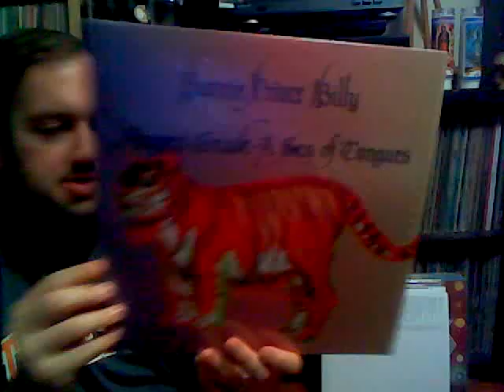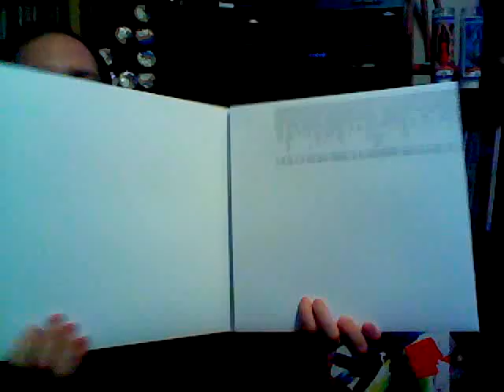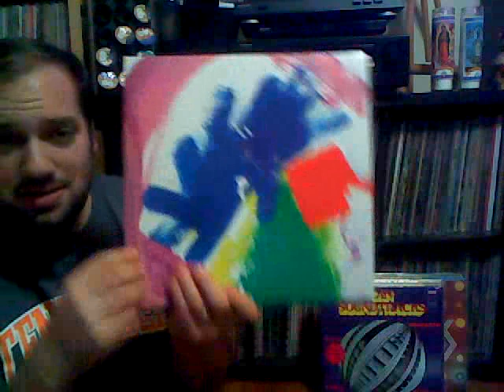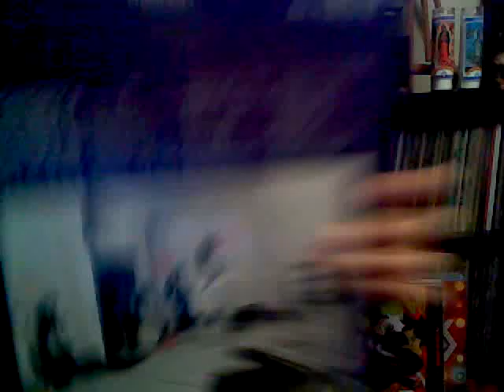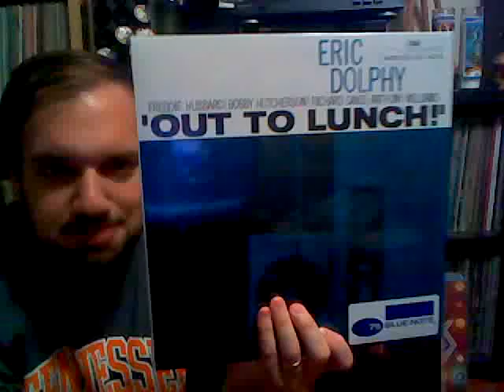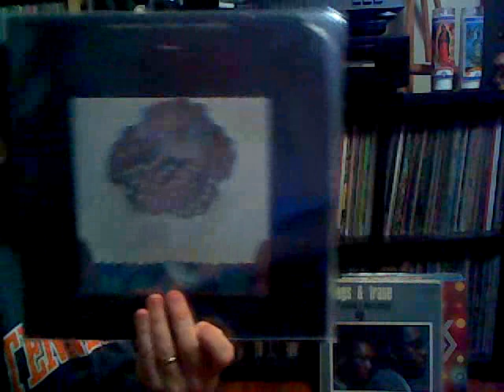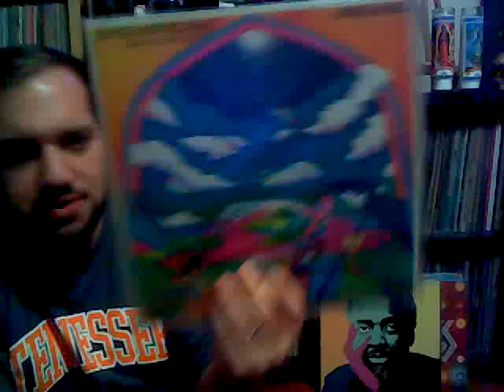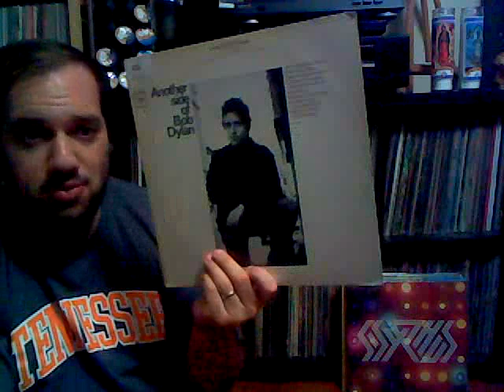VINYL UPDATE 9-27-14 (APHEX TWIN, CAN, JAZZ, ETC)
vinyl UPDATE